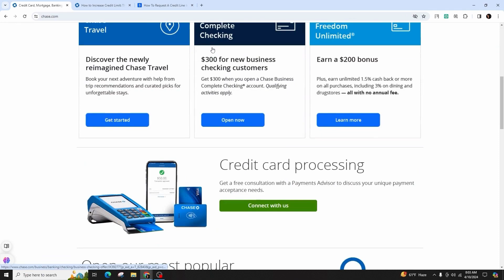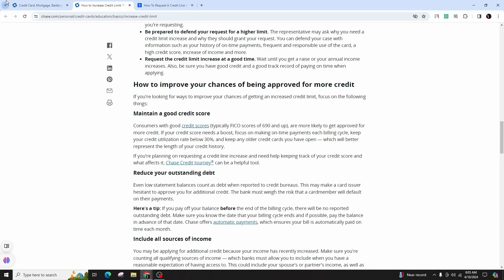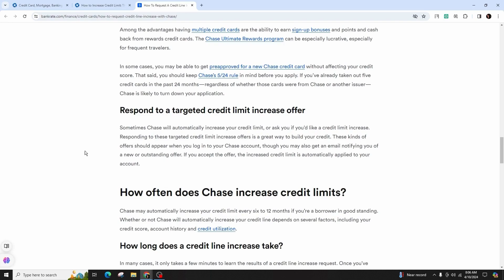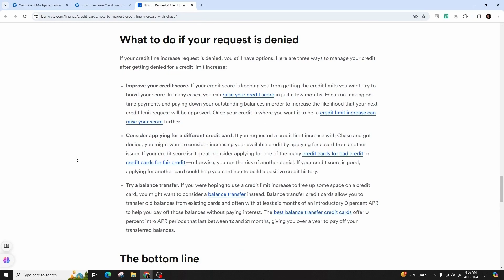How To Get A HUGE Credit Limit Increase from Chase (2024)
"Looking to increase your credit limit with Chase? Our video 'How To Get A HUGE Credit Limit Increase From Chase' provides practical tips and strategies to boost your chances. Learn the key factors Chase considers for credit limit increases and how to enhance your eligibility.

What's inside:

- Understanding Chase's criteria for credit limit increases.
- Step-by-step guidance on how to request a credit limit increase with Chase.
- Pro tips for improving your credit score and financial profile.
- Insider knowledge on the best times to request an increase and how often.

This video is a must-watch for anyone aiming to maximize their credit potential with Chase.